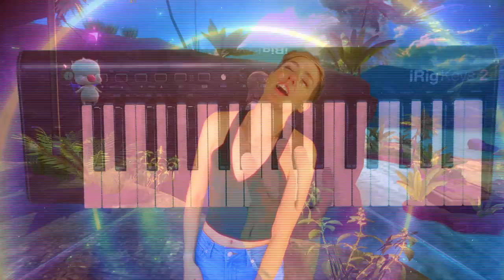This is the MOST INSANE remix of New Bodhum from Final Fantasy XIII-2 you will EVER hear [EDM]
This remix, for me personally, is sort of a magnum opus… A rite of passage. Really, it’s an honor and a privilege to have collabbed with the INSANELY talented @AbandonQuest and @Charlytate to reproduce a remix of my FAVORITE VGM SONG EVER.

Because see, New Bodhum to me isn’t just a song…

It’s a reminder, as I told my audience at VGM Con, that I am in the place that I belong. That WE are in the places that WE belong.

This song has gotten me through so many hard times in my life, as that lyric alone has courageously lifted me up into a place where I felt like no matter how hard the season, I will get something out of it. I will grow. I will press on. I will move forward.

May we all glean something out of this, and even though the historia crux might haunt us as time so does, we can continue to move forward, united in love, to keep crushing it in life.

Thank you again to Abandon Quest for your insane talent and the friendship we have. Thank you to Jimmy specifically for doing SUCH a good job on this video (I can't even touch your skills in life man!), and thank you to Charly Tate for coming out of the woodwork from our last collab, "Brilliance" and being literally the BEST person I could have EVER asked for to do these vocals. I still remember receiving these vocals last year and being absolutely blown away by how good they are. You give Origa a run for their money hahaha.
You're all such talented brilliant humans and I'm so happy to know you all!

WIthout further ado, enjoy our remix of New Bodhum from Final Fantasy XIII-2 :)

Lyrics:
Do you remember a touch of the wind on you?
Softer than whispers of angel that falls in love
Do you remember the sound of the ocean waves?
Breaking alone time after time, ah
Believing in magic can make you strong
Tell everyone that this is a place where you belong
Everything looks shiny in the sun
A day in your life
Close your eyes to find yourself
In wonderful world
Ah, everything feels like your fantasy
A night in your life
In mystic timeline

Matthias Jung
Nathan Schlatter
Nathan Madsen
Josh Trimble
SteelDragon8
Petrov Neutrino
Anton Petersen
Kreatiph
Dj Dark Prime
E-rock Gundy
Doogs
Softguitar